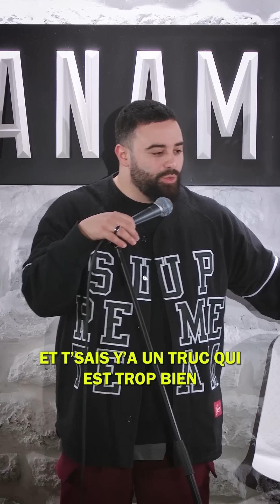Paname Comedy Club - Voyages voyages #2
00:00 : Ilyes Mela - Les checks out tardifs
03:06 : Rey Mendes - Noir et bronzé
06:10 : Lala - C'est la rentrée
07:20 : PV - Fin des vacances

La chaîne YouTube Paname Art Café pour plus de sketchs au Paname Comedy Club : @paname-art-cafe